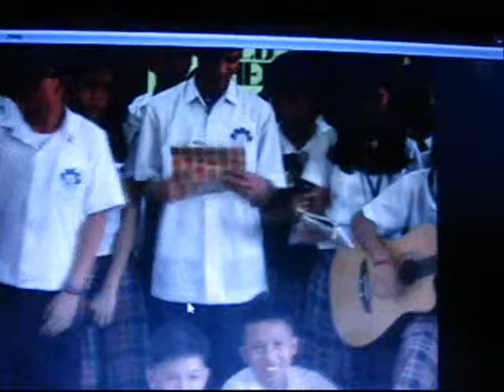MCLLNHS Teachers day 4th yir video_0001.wmv